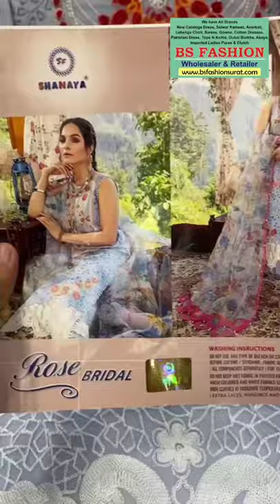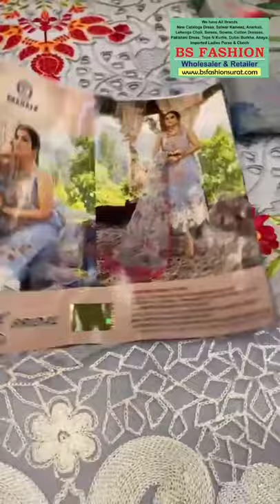Pakistani Suits New Collection | Free होम डिलिवरी | Pakistani Suits New Collection 2021